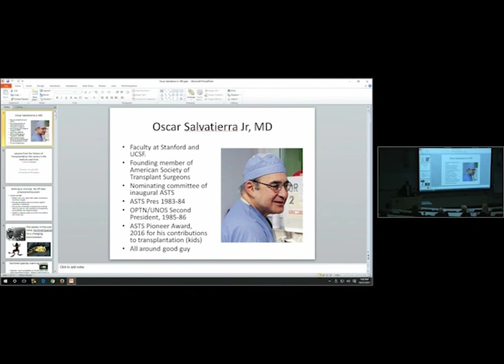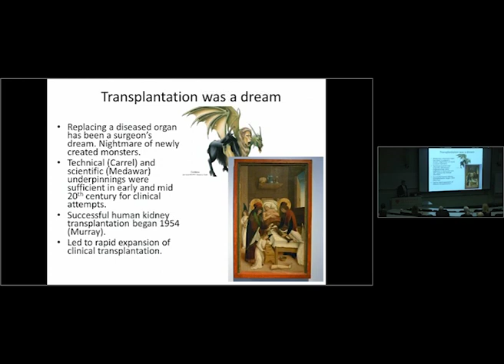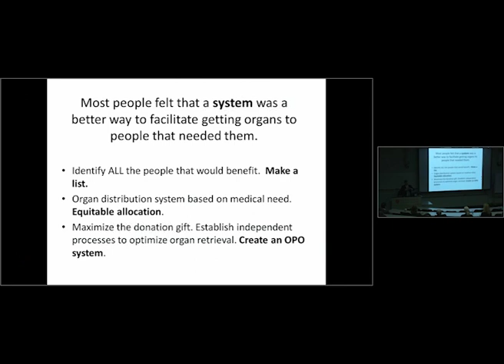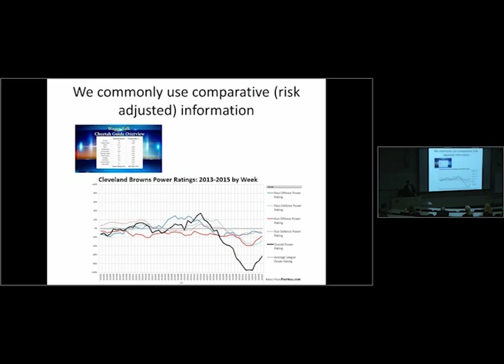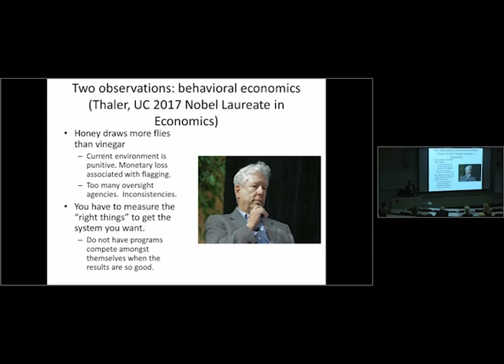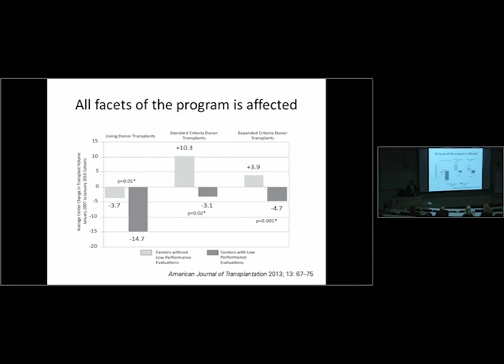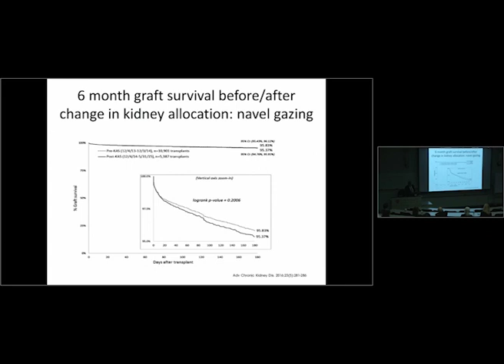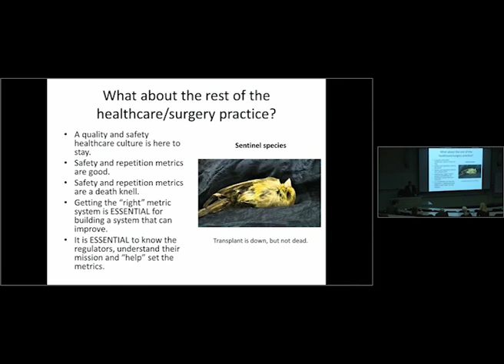Salvatierra Lecture 2017: Dr. Timothy Pruett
As part of the Salvatierra Lecture Series, Timothy Pruett, MD, presented “The Canary in the Coal Mine: Transplantation in the Era of Transparency.”

About Dr. Pruett:

• Professor of Surgery and Internal Medicine, Chief of Transplantation and the John S. Najarian Surgical Chair in Clinical Transplantation at University of Minnesota
• Chair of the ASTS/AST joint committee for Biovigilance
• Medical degree from the Baylor College of Medicine
• General Surgery and Transplantation training at the University of Minnesota
• Internal Medicine residency at the University of Michigan

Note: We apologize that we were not able to upload Dr. Pruett's presentation in its entirety. A microphone malfunction resulted in much of the audio towards the end of his lecture unrecorded.